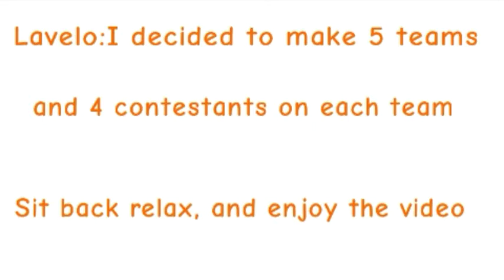Object Cube 1B:In the Beginning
Cast:

Acid:Himself,Medusa,GD Cube,GumBoot,Nintendo,Candle

Lavelo:Soul Fire,Colored Pencil,Jam,Diamond,Sapphire,Grade,Tears,Mustard,Ketchup,SirenStop,Puzzle Piece,Bouncy Ball

Notes:Dale Poop is non-verbal,Nautilus is now Acid